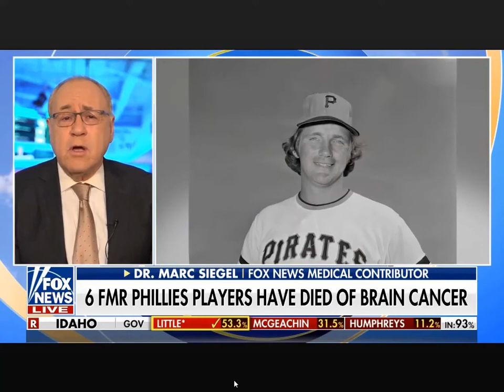Brain cancer deaths of six former Phillies players must be investigated, says Dr. Siegel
Fox News medical contributor Dr. Marc Siegel said on Wednesday a string of brain cancer deaths of former Philadelphia Phillies players must be investigated.

"It's a cluster, and it needs to be examined. The amount of incidents of deadly brain cancer are about three out of 100,000. This is three or four times that or more," Siegel told "Fox & Friends" after former Phillies pitcher David West died from brain cancer at age 57.

West, who pitched for the Phillies from 1993-96, is the sixth former Phillies player to die of brain cancer. Other deaths included Ken Brett in 2003, Tug McGraw and Johnny Oates in 2004, John Vukovich in 2007, and Darren Daulton in 2017.

2021 DEADLIEST YEAR IN US HISTORY DUE TO COVID-19, DRUG OVERDOSES

Siegel told Brian Kilmeade the use of radar guns should be investigated as one possible cause, while many have speculated in recent years that the since-demolished Veterans Stadium may have played a role.
This channel is very informative for you. I upload regularly Informative, Health medical & Surgical videos.